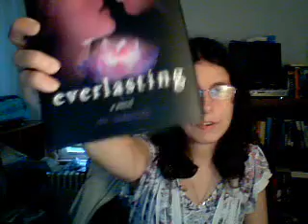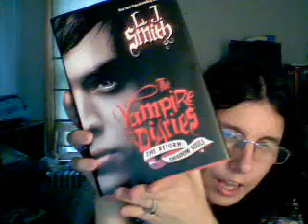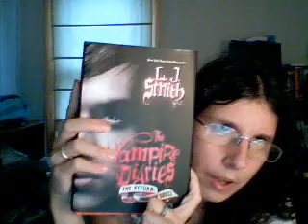aug TBRP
lostinshadow09's webcam video August  3, 2011 03:00 PM